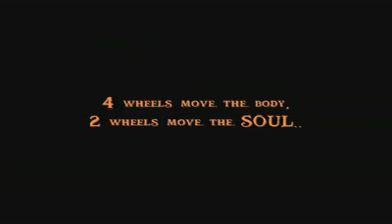Xplorer Riders Club